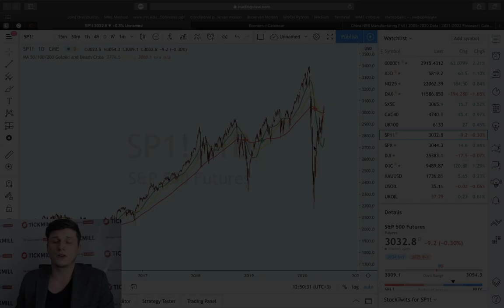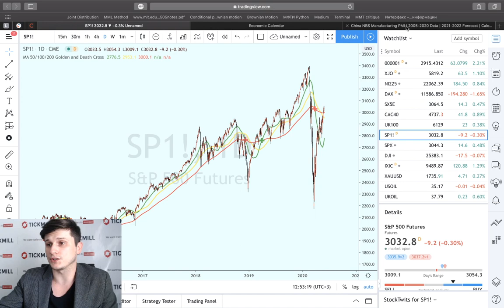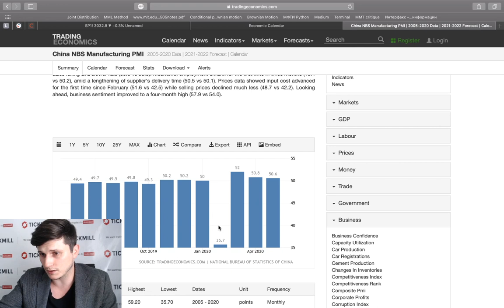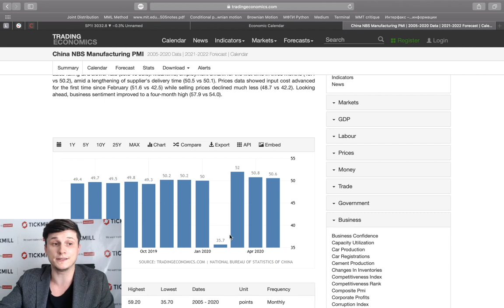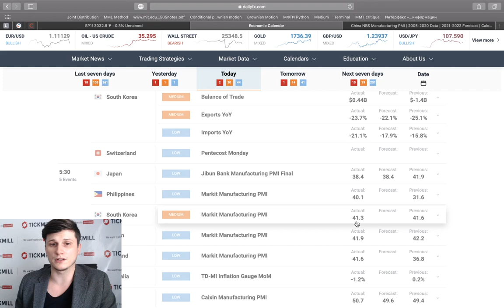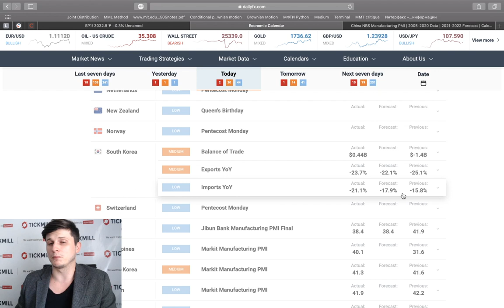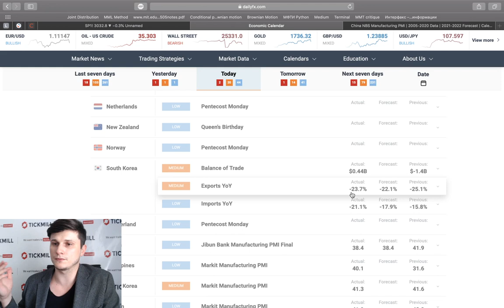Тикмилл аналитика | Азиатские PMI стагнируют, ЕЦБ обдумывает расширение PEPP.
В сегодняшнем обзоре:

- Обсуждаем предстоящее заседание ЕЦБ;

- Данные по производственной активности в Китае;

- Производство в азиатских экономиках (спойлер: все не так радужно, как предполагалось);